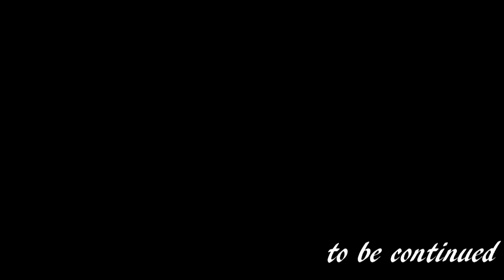RC4x4 CRAWLER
TAIWAN  CRAWLER